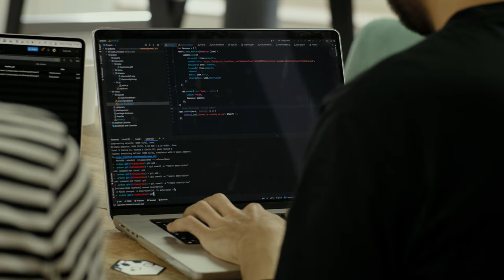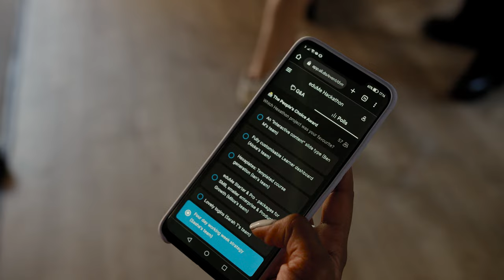Edu Me - Promtional Film